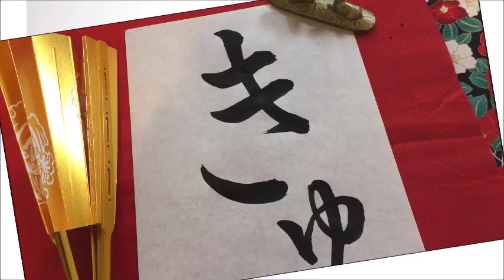Japanese calligraphy 美文字 書き方 【How to write Hiragana with brush】【書家はるみ】